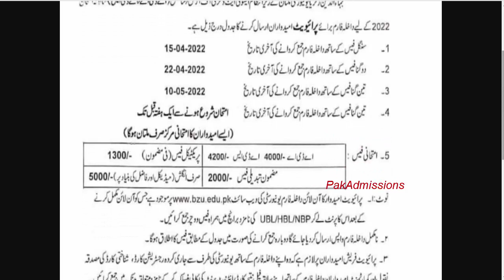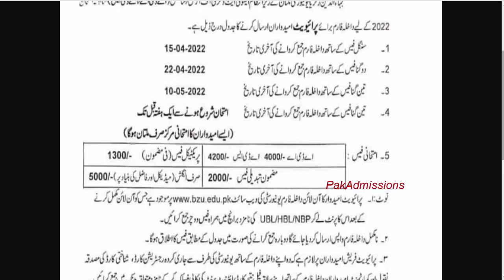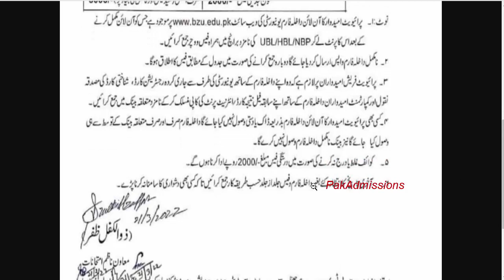Bzu University Multan Private Admissions 2022 Ada/Ads Annual 2022 Exams Online Admissions bzu adp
AOA Welcome To All of you in PakAdmissions YouTube Channel
All Universities & Colleges & School Admissions Detail Show in this channel.

PakAdmissions YouTube Channel
Past Papers, Notes, Guess Papers Channel Visit YouTube Channel PG Papers Hub.
This channel (PakAdmissions) is specially for Educational Purpose I will try my best to Clear all these topics in this channel BA, BSC & ADP | M.A/MSC | B.COM/ADC Matric | Intermediate | Graduation | Master University News Stay in touch and stay tuned. Allah bless all of you.
8th 5th
FA FSC ICS I.COM
11th 12th